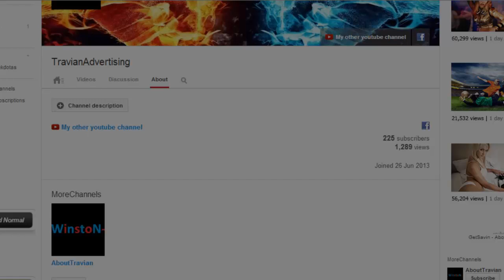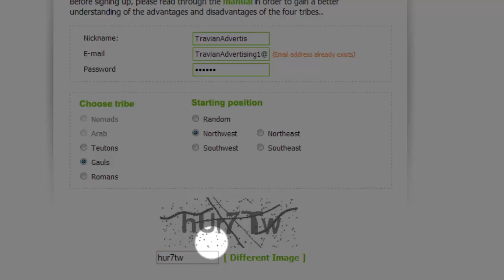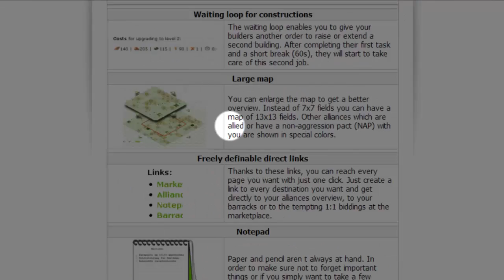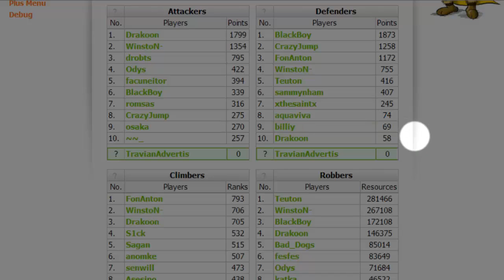TravianPrivate SERVER 2013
Server ONLINE 24-7

- NEW 65.000x SPEED SERVER START AFTER 1 HOUR !

Player : WinstoN-